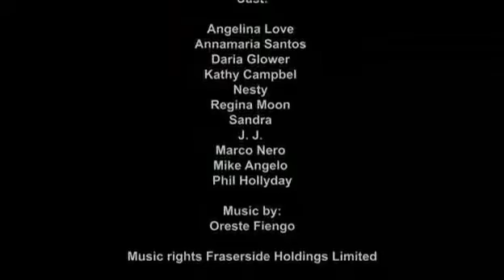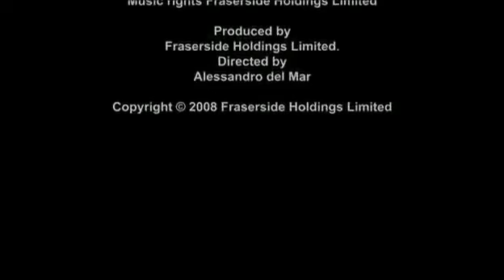Luna de miel de Ana en el trópico (Anna´s Honeymoon in the Tropics) (2007) VOSE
Un grupo de amigos deciden contratar la luna de miel conjunta para obtener una mejor oferta en el alojamiento. Este comportamiento digno de tacaños extremos esconde un motivo mucho más siniestro. Una de las parejas de recién casados frecuenta esos lugares a los que “hay que acudir con una capa de armiño y una máscara veneciana” y una vez en la urbanización La Romana, al sur de República Dominicana, tratarán de probar a toda la camada.
La historia secundaria es un cuento de romance que se desarrolla entre Phil y Anna. Phil es un santo y se mantendrá virgen hasta el último momento, entregándose de forma pura a su flamante mujer y entonando, por tanto, toda una oda al amor verdadero.

Título original: Tropical 37: Anna´s honeymoon in the Tropics
Dirigida por Max Bellocchio